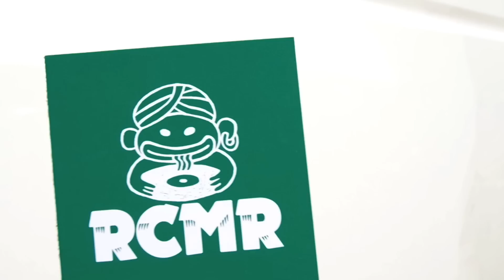サンフジンズ 「サーフジーンズ」MUSIC VIDEO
1stアルバム『スリーシンフサンズ』
2015年7月29日(水)発売
◎通常盤(CD)：RCMR-0001 / ￥3,000+tax

カイ・ギョーイ（奥田民生）、ジューイ・ラモーン（岸田繁/くるり）、ケン・シューイ（伊藤大地）からなるスリーピースバンド"サンフジンズ"。
7月29日(水)リリースの1stアルバム『スリーシンフサンズ』収録曲より
「さっさっサンフジンズ」に続き「サーフジーンズ」MUSIC VIDEOが完成。